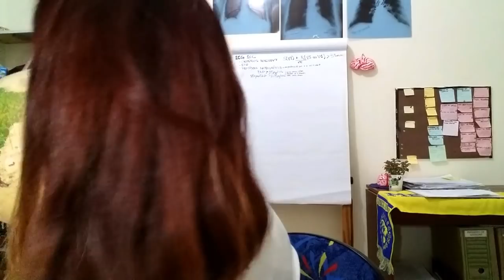SEU FILHO NASCEU UM CIENTISTA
Todos pela Saúde é um projeto para divulgação cientifica e médica. Iniciado pela acadêmica de Medicina (UFMS) Mariangela Cabelo, o projeto contará com outros participantes, tanto da área da saúde, como profissionais que lutam por um Estado de Bem-Estar Social no Brasil.

Na lista abaixo vocês irão encontrar canais de divulgadores científicos que possuem o Selo da Resistência Científica, que produzem conteúdo acurado e combatem as pseudociências!

As informações contidas no vídeo não pretendem substituir a consulta ao profissional médico. Os vídeos do canal possuem carácter educativo e não visa servir como recomendação para qualquer plano de tratamento.

Em caso de dúvida procure seu médico.